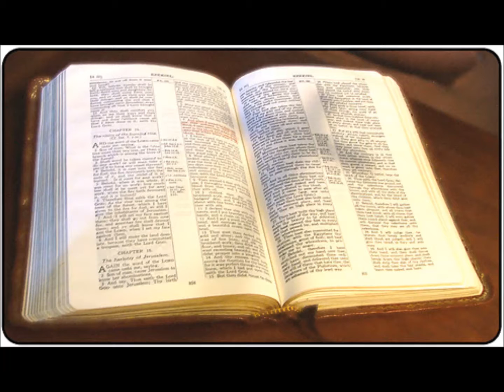L'Evangile de Jésus-Christ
1 Corinthiens 15 : 1 à 4